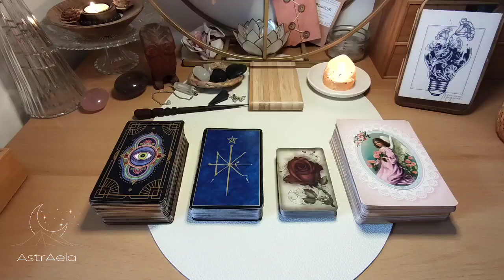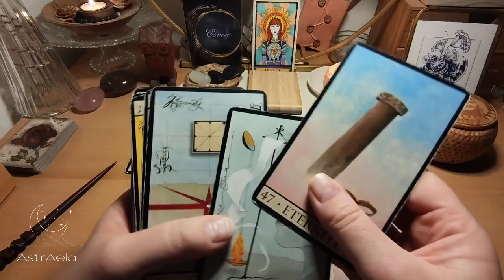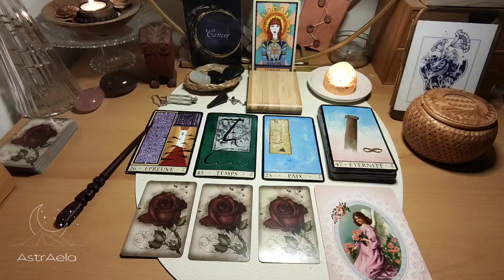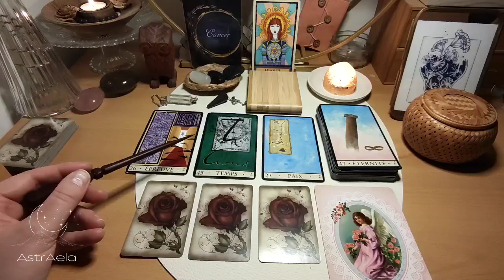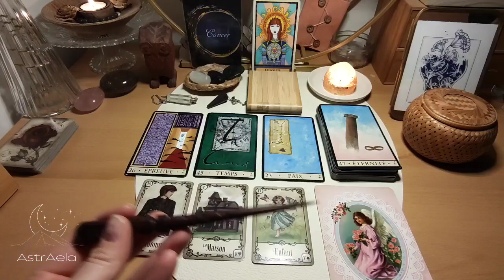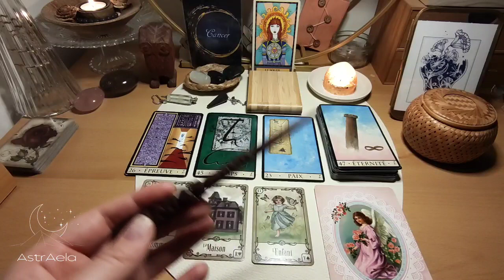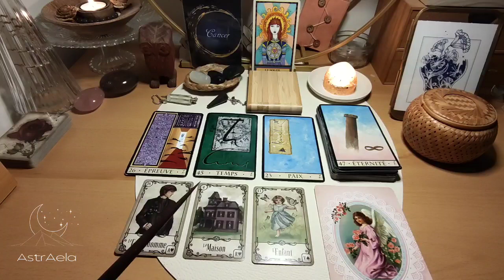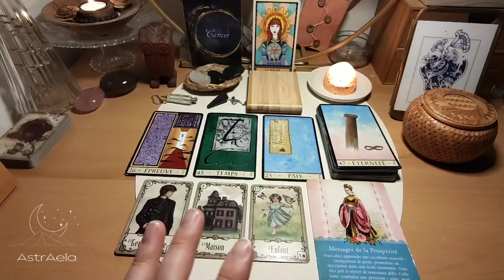Oracle Février 2023✨Cancer♋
Oracle du mois de Février 2023 pour le signe Cancer ✨

À très vite !